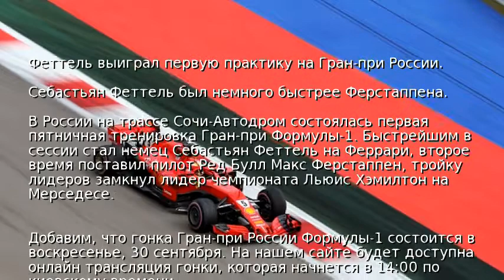Феттель выиграл первую практику на Гран-при России